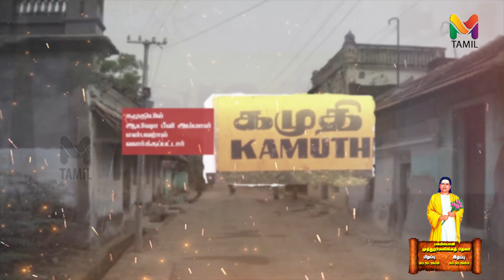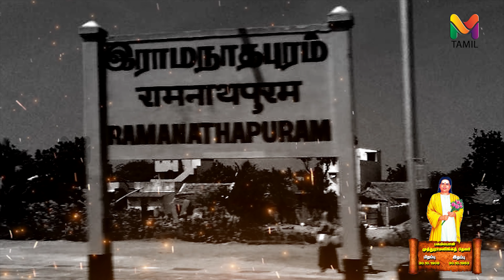முத்துராமலிங்கத்தேவரின் வாழ்வும், போராட்டமும்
முத்துராமலிங்கத்தேவரின் வாழ்வும், போராட்டமும் பற்றிய ஒரு தொகுப்பு | History Of Muthuramalingam Thevar